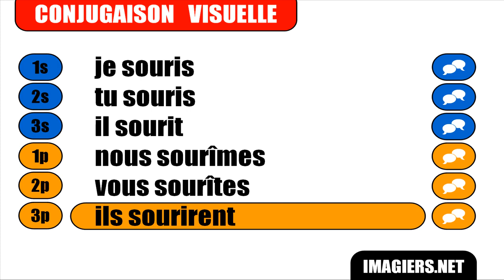French conjugation with Vincent # Sourire = Indicatif Passé simple